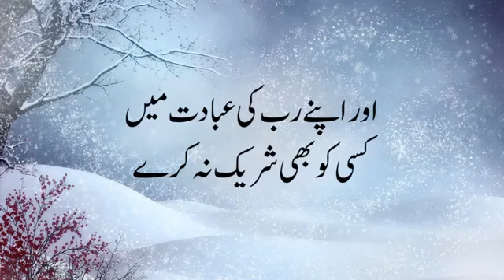Recitation/Soothing Recitation/Surah Al-kahaf/(107-110) سورۃ الکہف/urdu translation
*سب کچھ اللہ ہی کا ہے*

وَلَهٗ مَنۡ فِى السَّمٰوٰتِ وَالۡاَرۡضِ‌ؕ۔۔۔○(الانبیاء:19)
"اور اسی کا ہے جو کچھ آسمانوں اور زمین میں ہے"
زمین و آسمان کی ہر ہر چیز اللہ سبحانہ وتعالٰی کی ملکیت ہے۔
•۔اس آیت کو سامنے رکھ کر اب آپ اپنی کوئی بھی چیز دیکھیں اور یہ سوچیں کہ یہ چیز میری نہیں ہے۔
*یہ تو اللہ کی ہے !*
•۔اپنے ہاتھ پاؤں کو دیکھیں،
•۔آئینے میں اپنا چہرہ دیکھیں،
•۔اپنی belongings کو دیکھیں،
•۔اپنی اولاد کو دیکھیں،
•۔اپنے روپے پیسے کو دیکھیں،
سب کچھ اللہ کا ہے،
*آپ دیکھیں!* جب آپ کی یہ سوچ ہو گی نا کہ یہ سب میرا نہیں ہے،
یہ تو اللہ کا دیا ہوا ہے،
اور اللہ ہی ان کا اصل مالک ہے،
*میرے پاس یہ سب نعمتیں کچھ عرصے کے لیے ہیں،*
اس سوچ کے آتے ہی دنیاوی چیزوں کے ساتھ آپ کی دلی attachment نہیں رہے گی ،
•۔پھر آپ کے لیے ان چیزوں کو اللہ کے راستے میں دینا ،
•۔ضرورت مندوں پر خرچ کرنا آسان ہو جائے گا،
•۔پھر آخرت کی تیاری زیادہ آسان ہو جائے گی،
کیونکہ جب کچھ بھی اپنی ملکیت نہیں، مالک کوئی اور ہے، ہم وقتی طور پر فائدہ اٹھا رہے ہیں، اور پھر ایک دن ان سب چیزوں کو چھوڑ کے چلے جانا ہے،
اِنَّا لِلّٰهِ وَاِنَّـآ اِلَيۡهِ رَاجِعُوْن
"بے شک ہم اللہ کے ہیں اور بے شک ہم اسی کی طرف لوٹنے والے ہیں"۔
*•۔تو پھر کیوں نا* جب تک کے لیے اللہ نے ہمیں ان چیزوں کا عارضی مالک بنایا ہے ،ہم ان سب چیزوں کو اللہ کی مرضی کے مطابق استعمال کر کے اس کی رضا پا لیں،
•۔اپنی آخرت کے لیے سرمایہ اکٹھا کر لیں،
*آپ دیکھیں* کہ جب ہم ہر وقت "میرا میرا" کہتے رہتے ہیں کہ  " میرا مال،میری اولاد،میری زندگی،میری جائیداد، میرا گھر،"
تو پھر ہمارے اندر ایک لالچ پیدا ہو جاتا ہے،
کہ یہ سب میرا ہے ،میں کسی کو کیوں دوں!
*لیکن جس کو  یہ بات یاد رہے* کہ میرا کچھ بھی نہیں تو پھر وہ اپنی جان،اپنا وقت،اپنی صلاحیتیں، سب کچھ اللہ کی راہ میں لگانے سے جھجکتا نہیں،
پھر وہ اپنی ہر چیز سے آخرت کماتا ہے۔
پھر وہ سب کچھ اللہ کی راہ میں لگا کے بھی یہی سوچتا ہے،
*جان دی، دی ہوئی اسی کی تھی*
*حق تو یہ ہے کہ حق ادا نہ ہوا*

(محترمہ استاذہ ڈاکٹر فرحت ہاشمی صاحبہ کے دورہ قرآن پارہ 17 سے ماخوذ)
                    14 مارچ 2024

Recitation
soothing Recitation
Surah Al-kahaf

(107-110) سورۃ الکہف